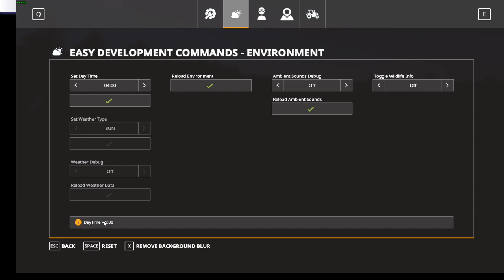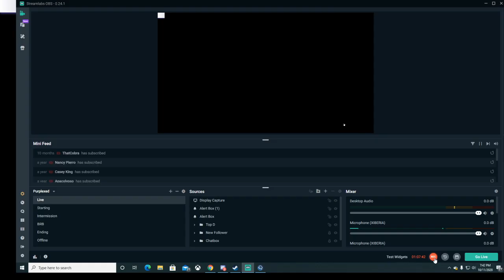farming simulator 19